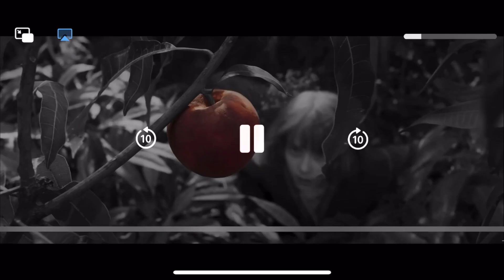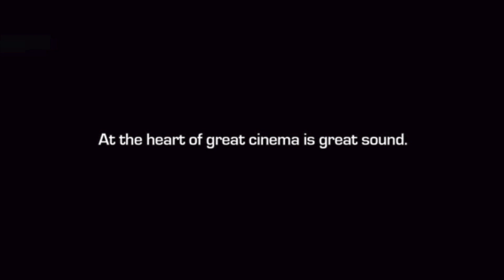Opening to Godzilla X Kong The New Empire 2024 Santa Rosa Dolby Atoms Cinemas (March 29, 2024)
Opening:
1. Kingdom of the Planet of the Apes Trailer
2. Horizon An American Saga Trailer
3. Furiosa Trailer
4. Dolby Atoms Intro
5. Warner Bros & Legendary Logo (Godzilla X Kong Variant)